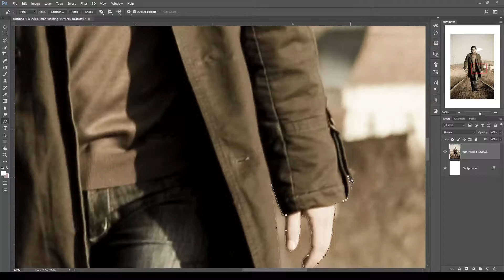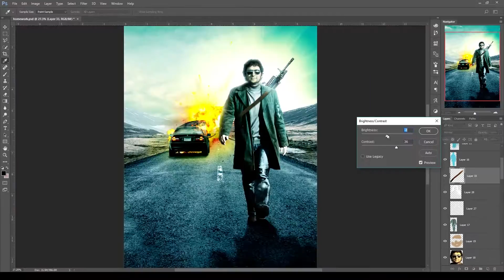SPEED ART - The Hitchhiker Movie Poster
I had a homework assignment to create my own movie poster with select images, and I went for a made up movie called, The Hitchhiker. Hope you like it.